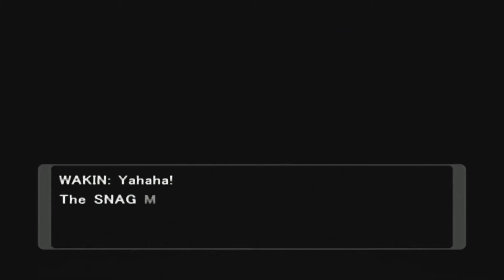WE ESCAPE THE SHIP... AND GET ROBBED! Pokemon XD: Gale Of Darkness 100% Playthrough! Part 31!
This time we continue Our journey through the world of pokemon XD: Gale Of Darkness! We Are aiming for a 100% Complete Run. Catching all shadow pokemon, Getting All Items & Beating All Possible Trainers! :D